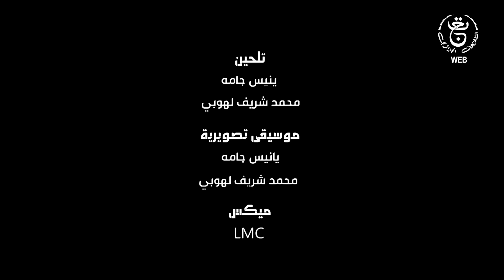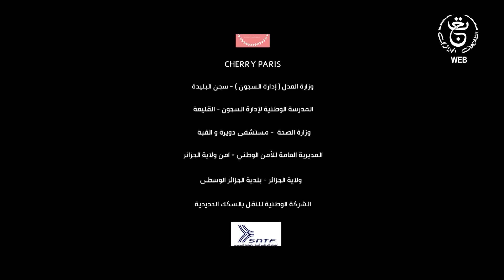Liyam EP22 HD | مسلسل ليــام الحلقة 22